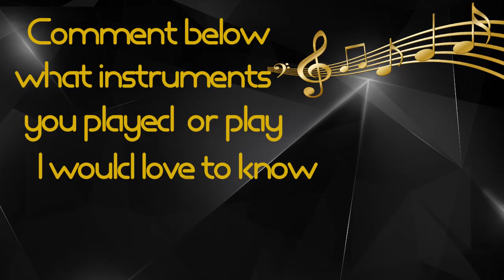Can You Intuit the Musical Instrument? Psychic Test. 🎻🪕🎸🥁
🎵 See if you can psychically "know" what the musical instrument will be?🎹

By nature we are all intuitive and psychic. This is a great way to strengthen your natural abilities. It's super easy. I ask a question, followed by multiple choice answers. There are subliminal messages in the video to help you along. It's 'guessing' that leads to 'knowing'. This will greatly assist you with your manifestation abilities too! Simple, no wrong answer, exercises that improve your intuition. Enjoy and have fun!!